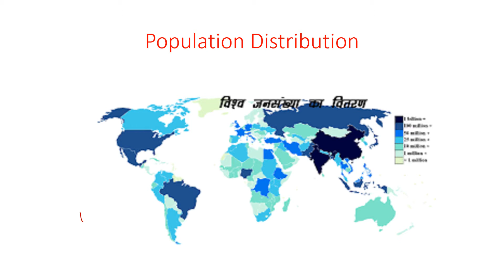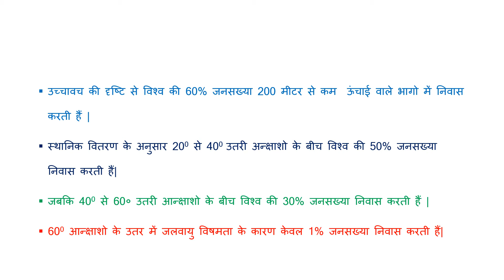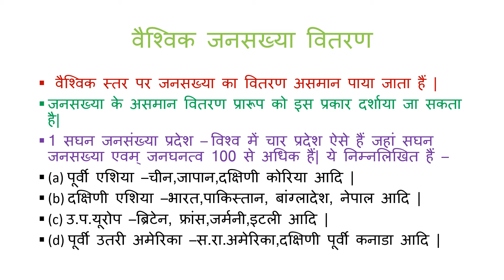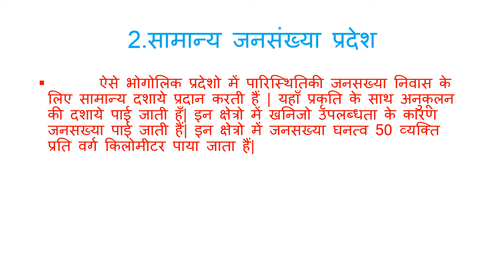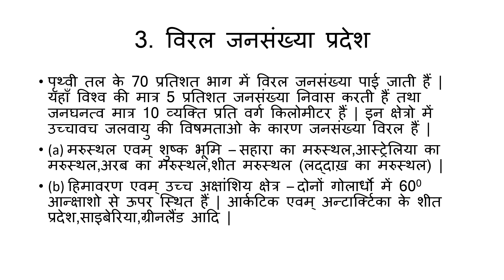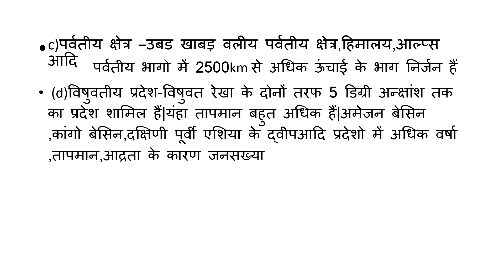29 July 2020